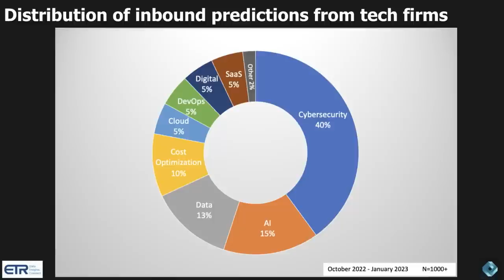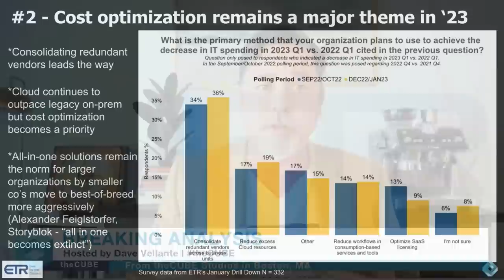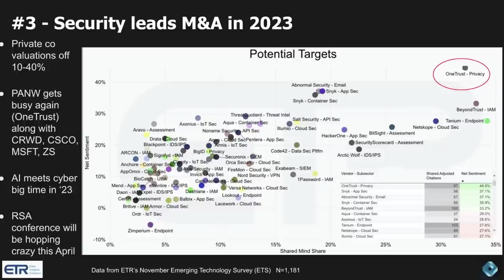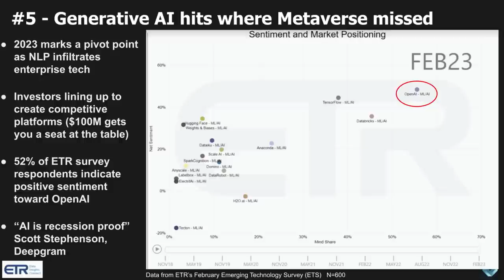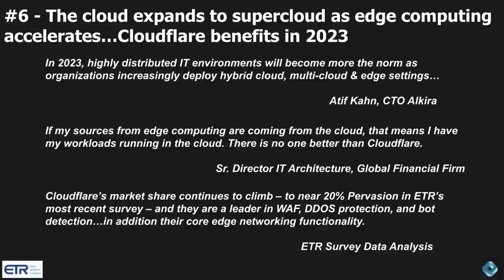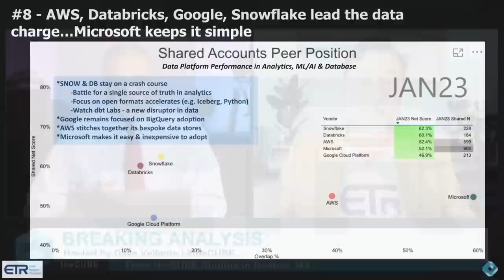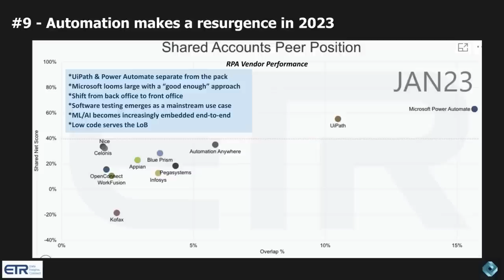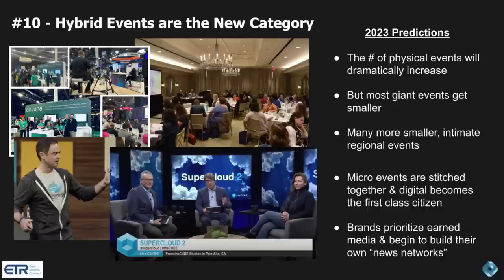Breaking Analysis: Enterprise Technology Predictions 2023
Making predictions about the future of enterprise tech is more challenging if you strive to lay down forecasts that are measurable. In other words if you make a prediction, you should be able to look back a year later and say with some degree of certainty whether the prediction came true or not. With evidence to back that up.

In this Breaking Analysis we aim to do just that with predictions about the macro IT spending environment, cost optimization, security – lots to talk about there – generative AI, cloud and supercloud, blockchain adoption, data platforms, including commentary on Databricks, Snowflake and other key players, automation, events and we may even have some bonus predictions.

To make all this happen we welcome back for the third year in a row, Erik Bradley our colleague from ETR.  As well, you can check out how we did with our 2022 predictions.